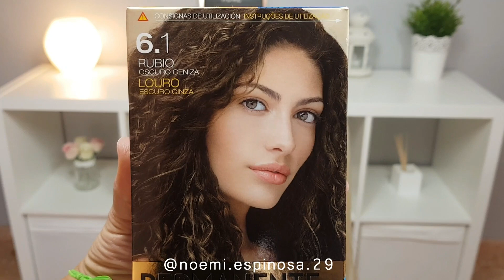COMO MATIZAR RUBIO POLLO EN CASA CON FALSA RAIZ/ TINTE MERCADONA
HOY OS TRAEMOS EL PASO A PASO DE COMO MATIZAR EL CABELLO RUBIO POLLO PARA UN RESULTADO RUBIO NATURAL CENIZA CON FALSA RAIZ ESPERO QUE OS GUSTE MUCHO.